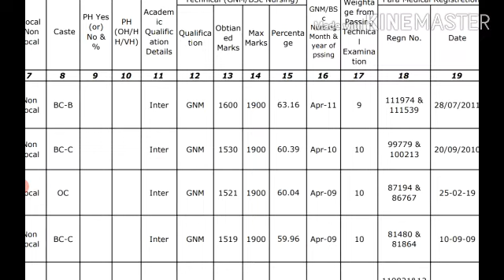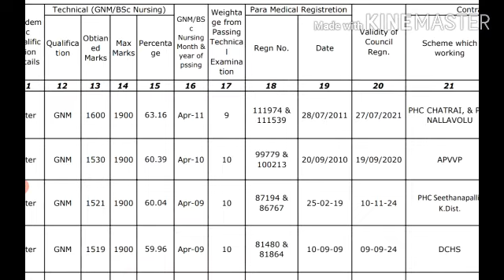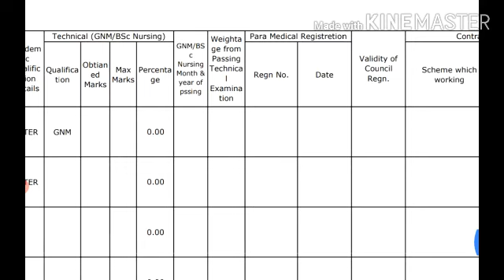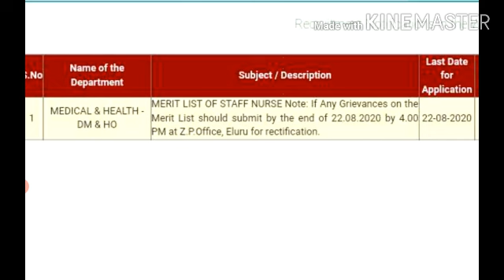West Godavari District DMHO Staff Nurse Merit List Details